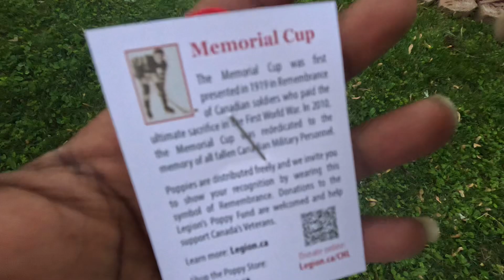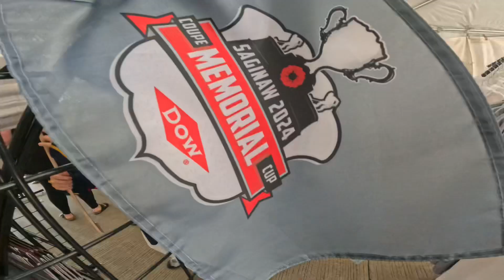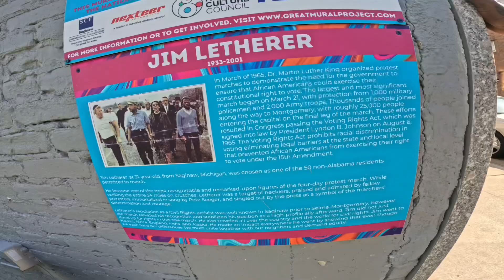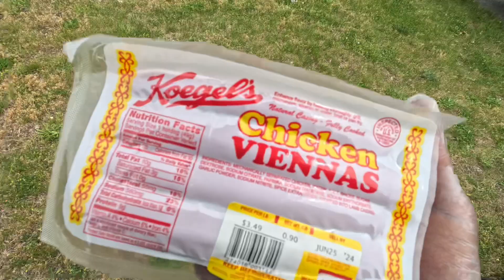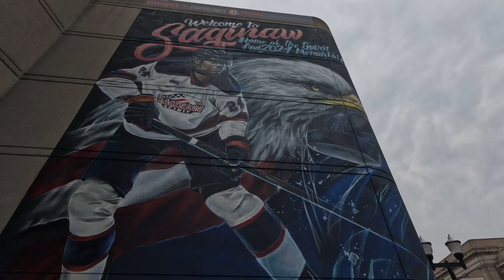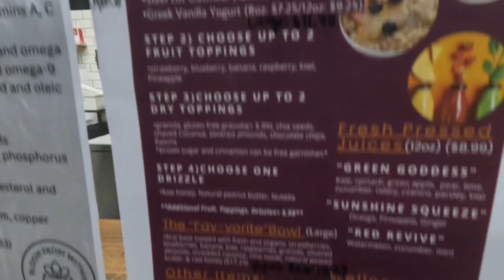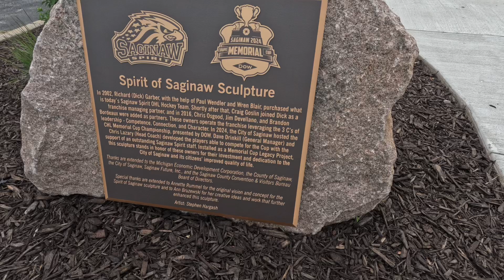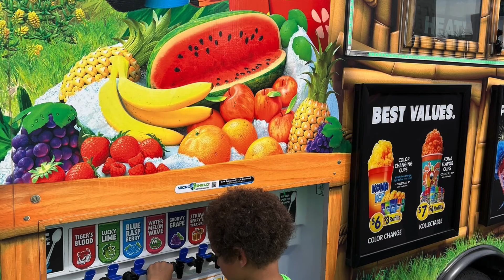Did you miss the 2024 Memorial cup in Saginaw, Mi? Here’s a glimpse of the energy!